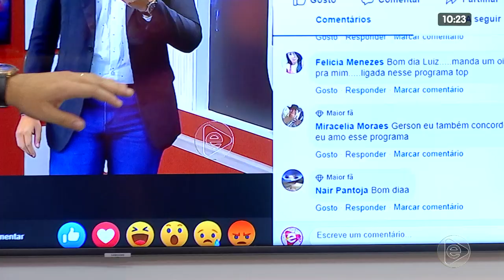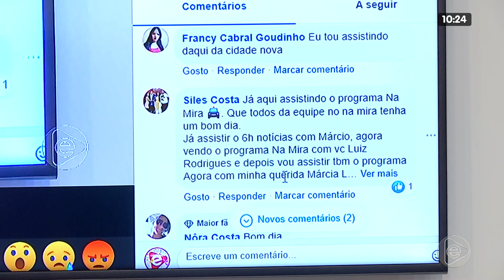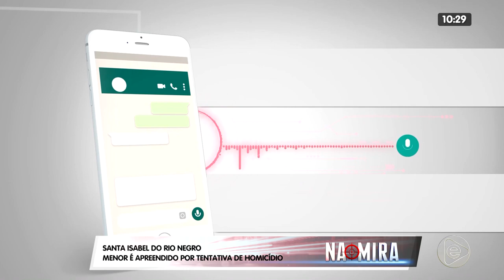NA MIRA 25 02 2020 02º BLOCO